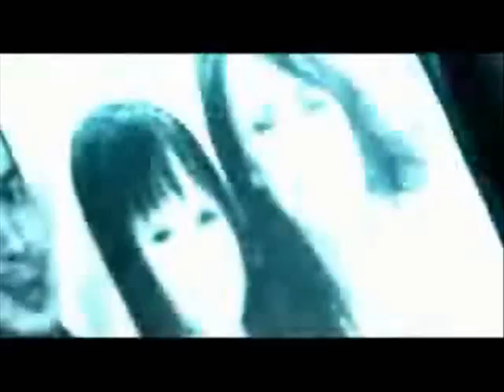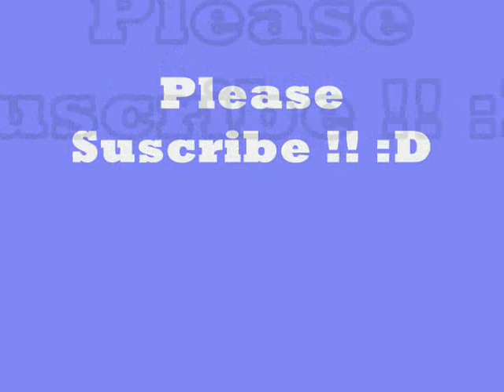My Wolfteam Trailer For Softnyx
It took me about 2 days to make this video. This video is for Softnyx
and this is to help promote "Wolfteam" so more people can look into the game and play it. This Video is Copyrighted and liscenced. nobody shall copy or make a remake this video. It is to respect the long hours i spent on this project.